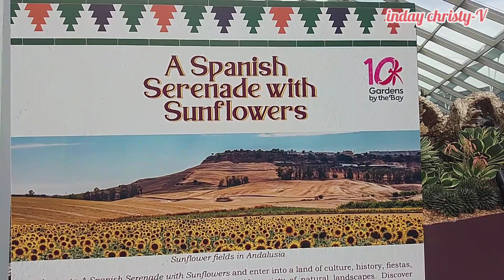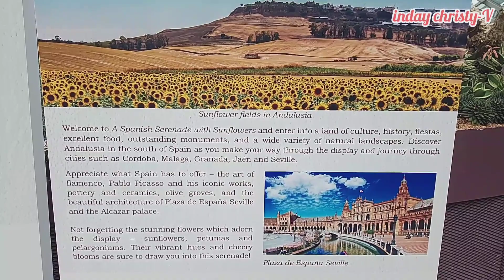A Spanish Serenade with Sunflower at flower dome, gardens by the bay singapore